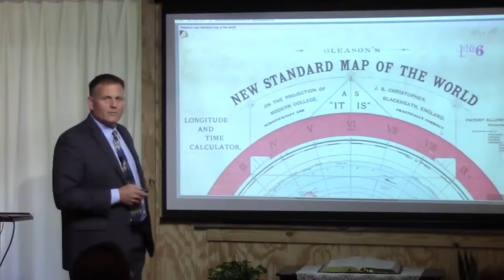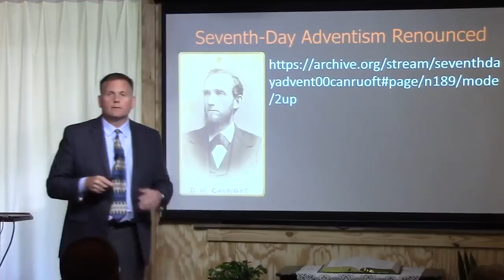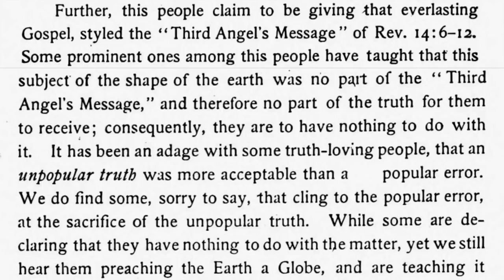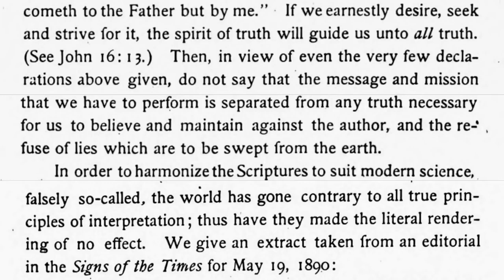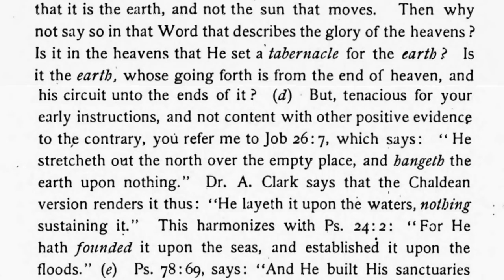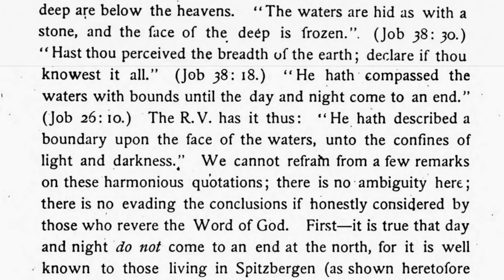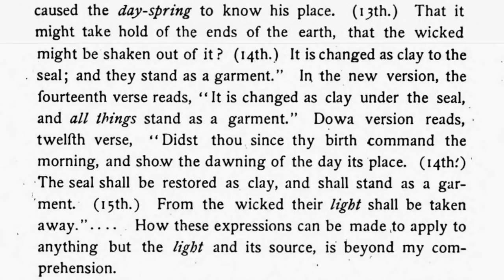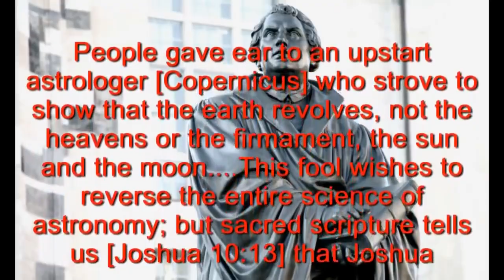SDA Flat Earth New York Conference; Seventh day Adventist Flat Earth Pioneers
let see what we can learn from our past pioneer regarding the truth of Gods enclosed FLAT EARTH